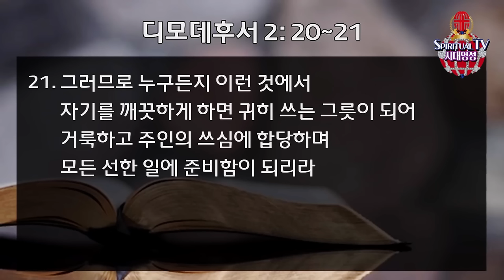고영순권사님, 주님이 쓰시기에 합당한 그릇이,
• 고영순권사님, 나를 단련하신 후에는 내가 정금같이 나아가리다.

 • 심은대로 거두리라, 고영순 권사님

집회 문의 및 신앙 상담